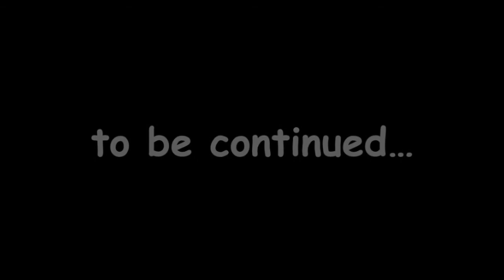Survival Pika Season 1 - Episode 9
Survival Pika! A parody of The Survivor and Total Drama Island, but unlike the two shows, this show is hosted by Pikachu and assisted by Popplio and it's way more funner. 20 contestants split into 2 teams and face off in many challenges in hopes of winning! The winning team wins for the episode, but the losing team has to vote one of their team members off. Today, the teams are going to be having a breath taking Volleyball Challenge!

Remaining contestants:
Team Kanto:
Bulbasaur, Turtwig, Eevee, Chuck, Flareon and Sonic.

Team Kalos:
Chespin, Squirtle, Pancham, Spiderman, Shadow and Mort.